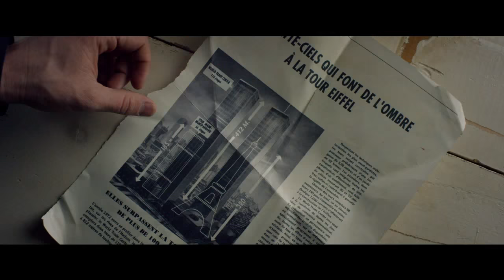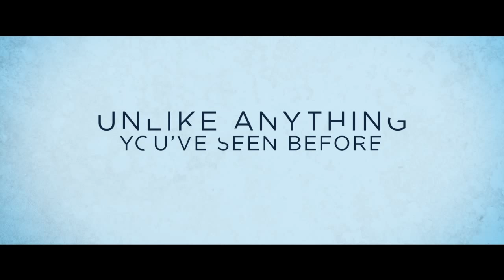The Walk Movie Trailer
Sony has just released the new trailer for The Walk, the latest film from Oscar-winning director Robert Zemeckis (Back to the Future, Forrest Gump), which tells the story of Philippe Petit (Joseph Gordon-Levitt) and his astounding August 7, 1974 high-wire walk between the two World Trade Center towers.

Twelve people have walked on the moon, but only one man has ever, or will ever, walk in the immense void between the World Trade Center towers. Guided by his real-life mentor, Papa Rudy (Ben Kingsley), and aided by an unlikely band of international recruits, Petit and his gang overcome long odds, betrayals, dissension and countless close calls to conceive and execute their mad plan.

With a screenplay by Zemeckis and Christopher Browne based on Petit’s book “To Reach the Clouds,” The Walk co-stars James Badge Dale, Ben Schwartz, Charlotte Le Bon, Clément Sibony and César Domboy.

Sony’s TriStar Pictures will release The Walk in IMAX 3D on October 2, 2015, and it’s just been announced that Zemeckis’ film will be the Opening Night selection of the upcoming 53rd Annual New York Film Festival. Zemeckis’ previous film Flight, starring Denzel Washington, also played at the festival in 2012.